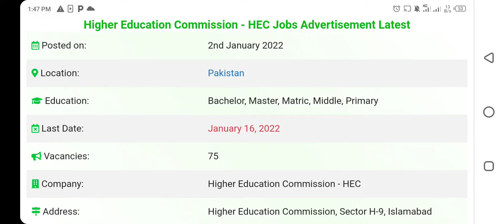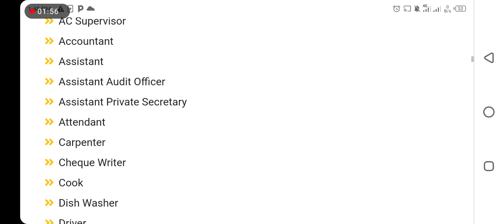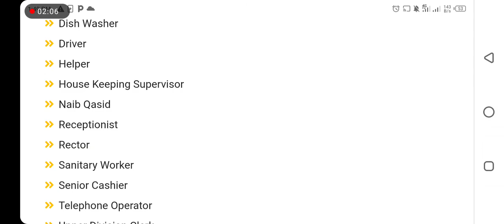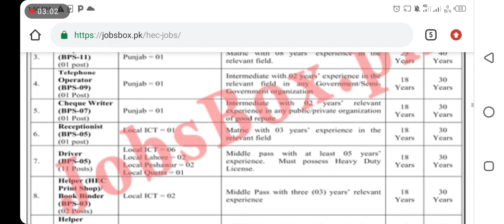Higher Educations commission department jobs 2022 announced apply now